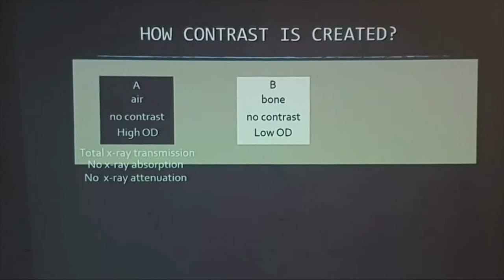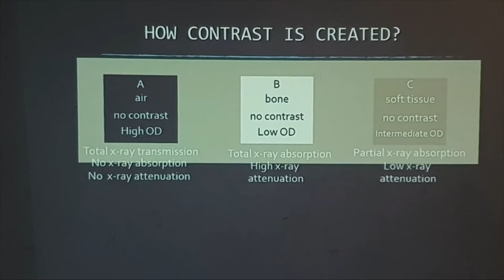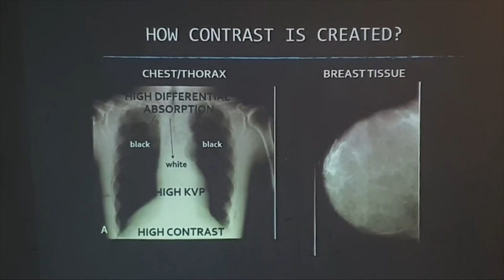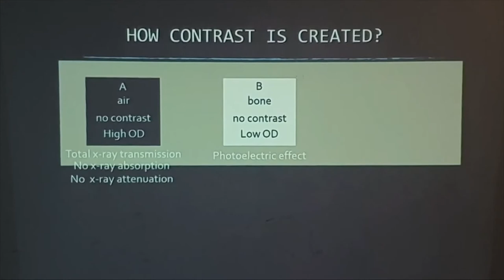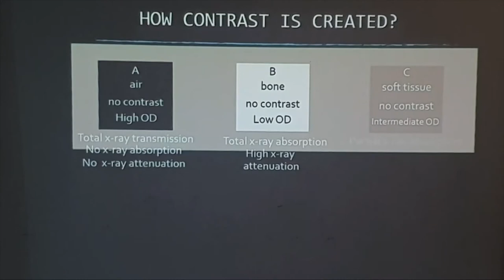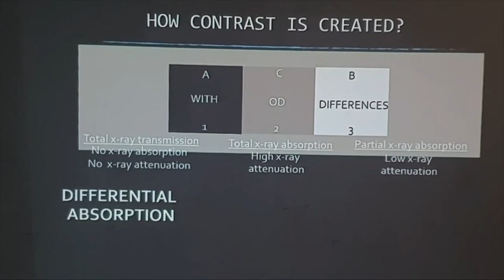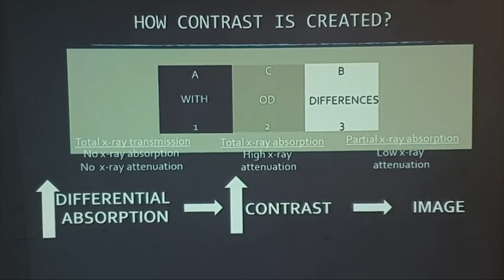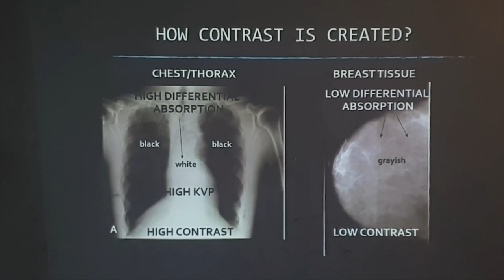Vlog #55: Radiographic Contrast Part 2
-RTLE Reviewers
-RT Shirts
-Pain Relief Rubs
-Healing oil
-Oil-based Perfume

If you have any questions just pm me on my fb page.